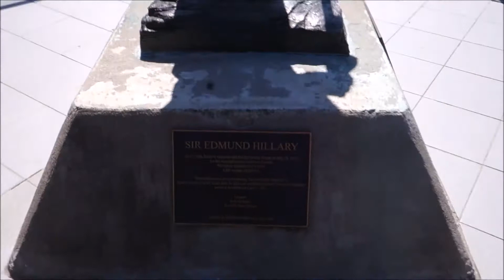Mt Cook National Park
New Zealand - Mount Cook